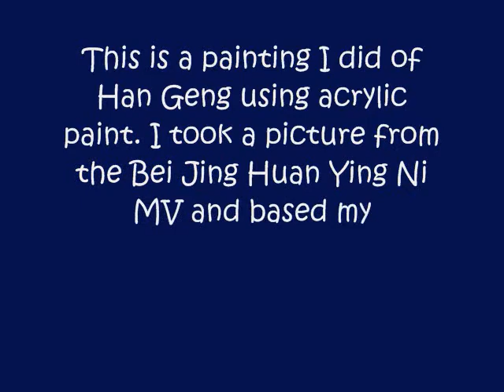Painting of Han Geng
this is actually my sisters painting but i thought i would upload it here as well.